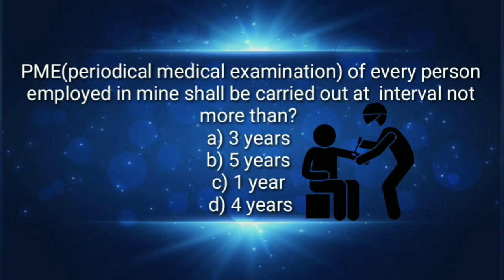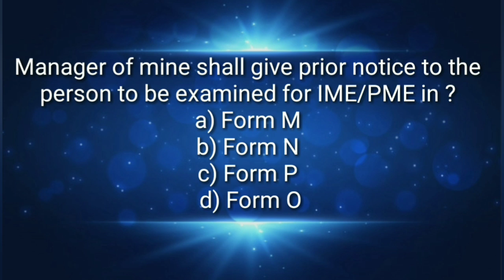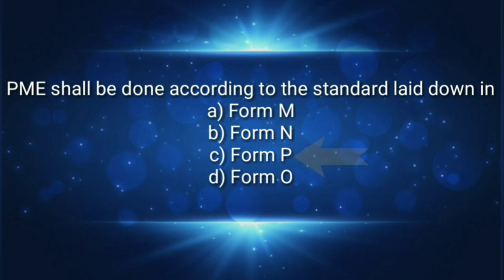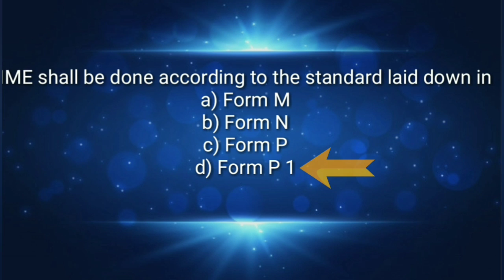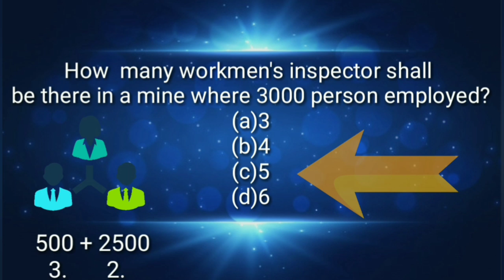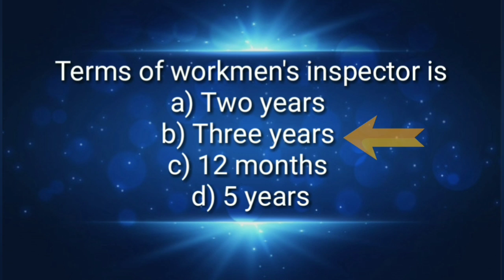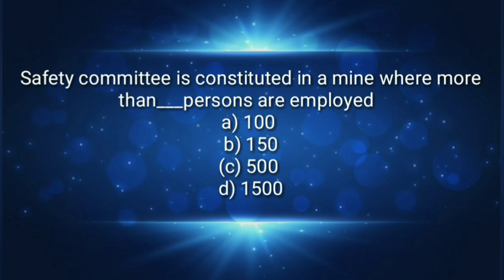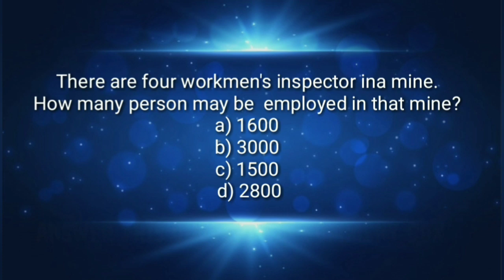Mine rules 1955 mining mcq video for Jr. Overman | Mining sirdar exam | MCL | CCL | CIL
Multiple choice question for  cil overman and mining sirdar examination.
Keep practicing
This video is for revision purpose and   I
Hope this video Will helps in your prepration for mining competitive exams of mining sirdar and overman and also in Gas testing examination.
Thanks to R .kumar (IIT)

For mining full forms

Coal India subsidiaries